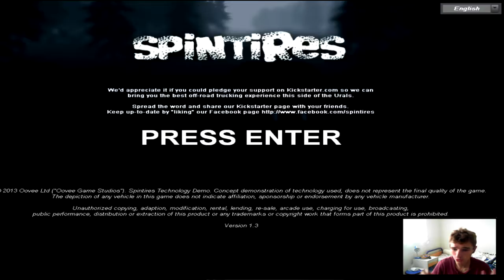SPINTIRES - La Jeep du diable démo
- vous aimé les simulation se jeux et fais pour vous des graphisme sympa , une bonne dynamique, de jour comme de nuit j'espere que sa vous plaira. Bye Bye